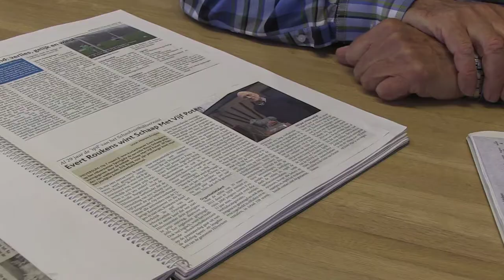SV 's-Graveland is liefde voor voetbal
7 Jaar geleden ...